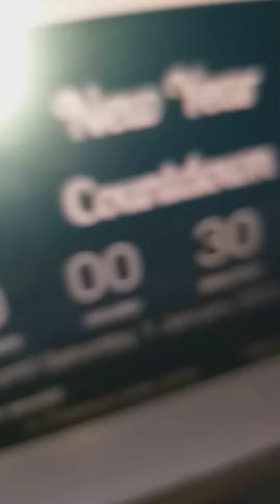January 1, 2022